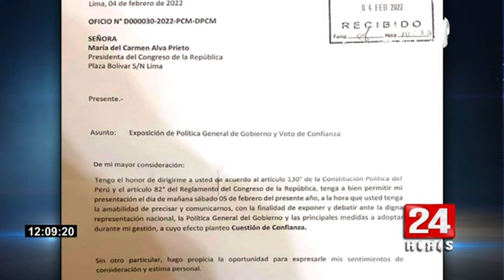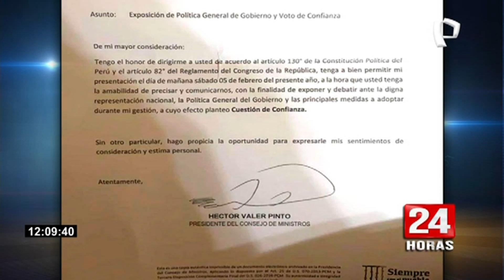Héctor Valer solicita presentarse mañana al Congreso para pedir voto de confianza (1/2)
El nuevo presidente del Consejo de Ministros, Héctor Valer, solicitó ante el despacho de la titular del Congreso de la República, María del Carmen Alva, agendarle un espacio mañana, para exponer ante el Parlamento la nueva política general del Gobierno y pedir el voto de confianza.

"De acuerdo al artículo 130 de la constitución política del Estado, venimos a pedir a la señora presidenta que mañana 5 de febrero a la hora que ella y el honorable Congreso decida, debatir las principales medidas a adoptar durante esta gestión", expresó.

Valer entregó dicho oficio a la oficina de la presidenta del Congreso al promediar las 10:30 de la mañana.

CRÍTICAS

Luego que se conociera que el nuevo premier Héctor Valer fue denunciado por agresión física en agravio de su hija y su difunta esposa; diversos colectivos ciudadanos rechazaron su designación. Además desde el Congreso, algunas bancadas ya se organizan para negarle el voto de confianza al Gabinete Valer.

Entre las tiendas políticas que rechazarán la confianza al premier figuran desde el oficialismo hasta la oposición. Entre ellas, Partido Morado, Perú Libre, Fuerza Popular, Avanza País y Acción Popular, bancadas que ya han emitido comunicados sobre dicha decisión.